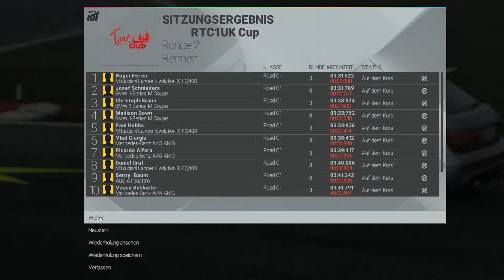Project Cars Let's Play- Karriere #047[HD/German]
◑▂◐Project Cars◑▂◐